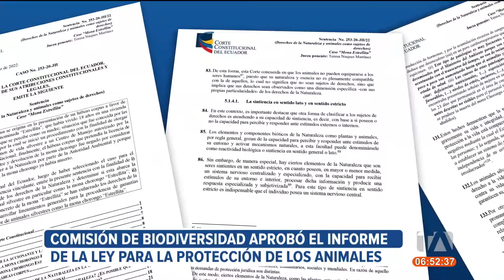Asamblea Nacional aprobó el informe para la Ley para la protección de los animales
Este lunes 15 de julio, la Comisión de Biodiversidad de la Asamblea Nacional aprobó el informe para primer debate, del proyecto de Ley para la protección de los animales, 5 propuestas fueron unificadas en el documento. Colectivos y sectores buscan un equilibrio en la creación de esta Ley. Por: María Gracia Chacón